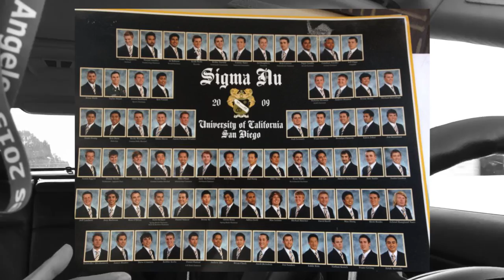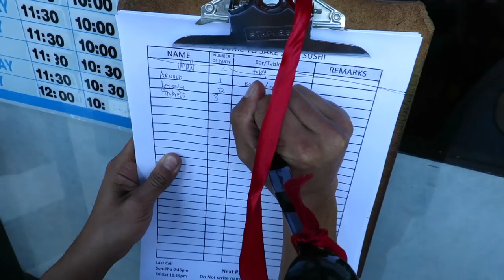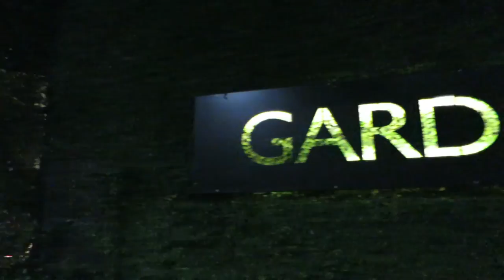FRATERNITY SERENADES LEAD TO... birthdays?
Vlog | II :: Grow the WVLFGANG +1!

The Homies

Music

Gear: Canon S120